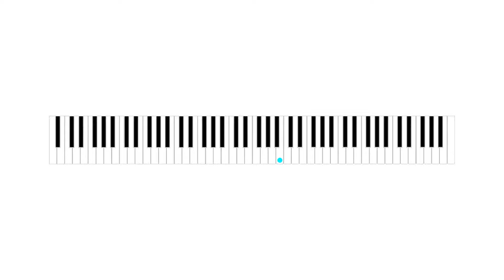Brekka Kakofonia - Stine Bredal Oftedal (Lyric Video)